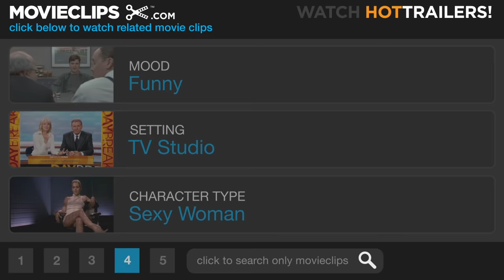Anchorman: The Legend of Ron Burgundy - In a Glass Case of Emotion Scene (5/8) | Movieclips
Anchorman: The Legend of Ron Burgundy - In a Glass Case of Emotion Scene: Veronica (Christina Applegate) takes over as news anchor as Ron's (Will Ferrell) friends try to distract her.

FILM DESCRIPTION:
Marking the directorial debut of Adam McKay, former head writer for Saturday Night Live and founder of the Upright Citizen's Brigade, Anchorman is set during the 1970s and stars Will Ferrell as Ron Burgundy, San Diego's top-rated news anchorman. While Burgundy is outwardly willing to adjust to the idea of females in the workplace -- even outside of secretarial positions -- he certainly doesn't want his own job challenged. Keeping that in mind, it's no wonder that the arrival of Veronica Corningstone (Christina Applegate), an aspiring newswoman, is, in Ron's eyes, not the studio's most welcome addition. After Veronica pays her dues covering so-called female-oriented fluff pieces (think cat fashion shows and cooking segments), the ambitious Veronica sets her eyes on the news desk; more specifically, on Ron's seat behind it. Not unpredictably, Ron doesn't take the threat lightly, and it isn't long before the rival newscasters are engaged in a very personal battle of the sexes. Anchorman was co-written by Ferrell, and features supporting performances from David Koechner, Steve Carrell, Paul Rudd, Tara Subkoff, and Maya Rudolph.

CREDITS:
Cast: Will Ferrell, Christina Applegate, Paul Rudd, Steve Carell, David Koechner, Fred Willard
Producers: Judd Apatow, David B. Householter, Shauna Robertson, David O. Russell
Screenwriters: Will Ferrell, Adam McKay